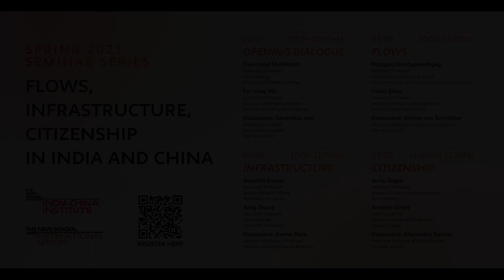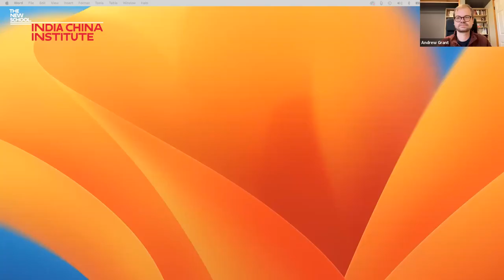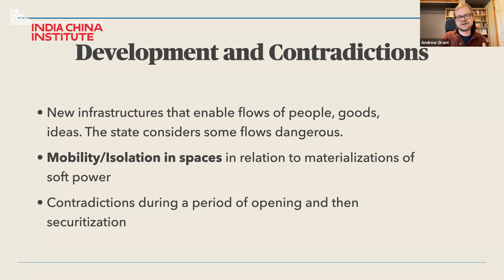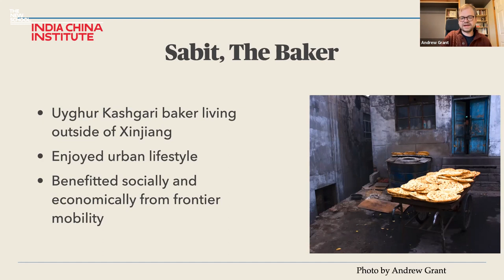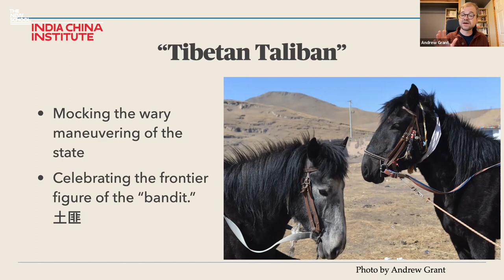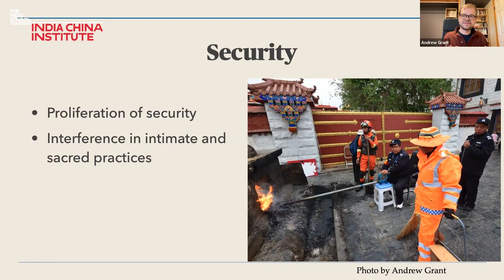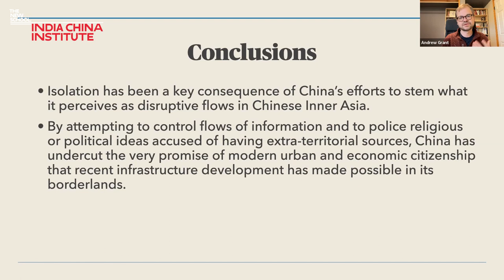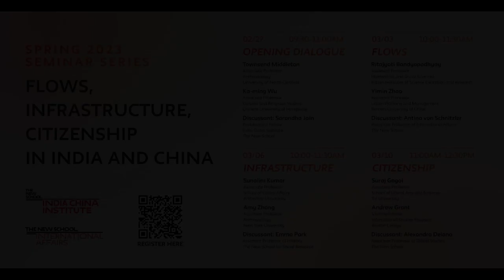Citizenship from Event series: Flows, Infrastructure, Citizenship in India and China